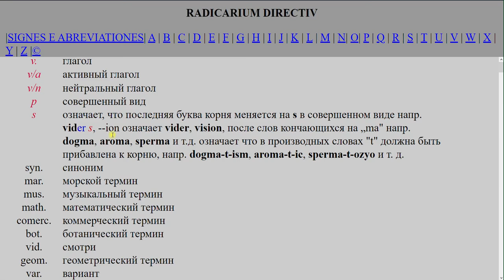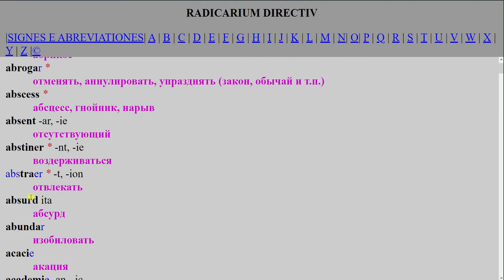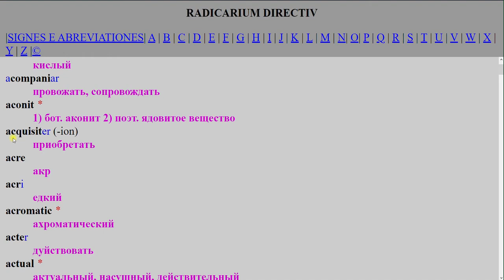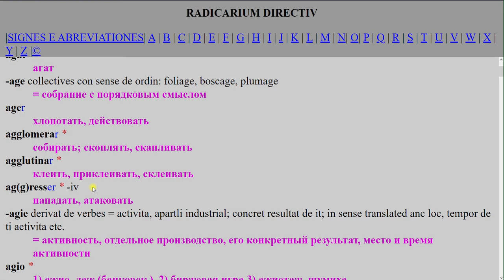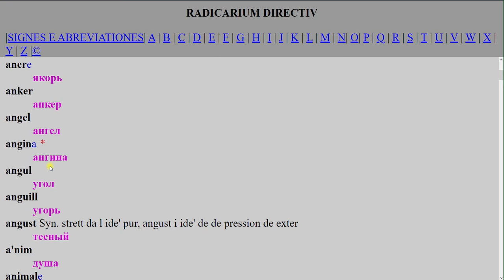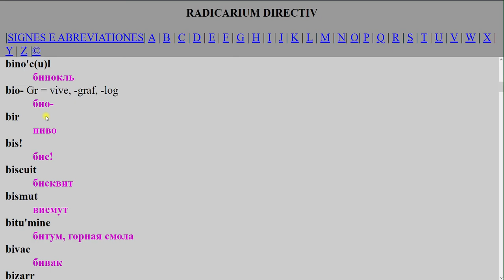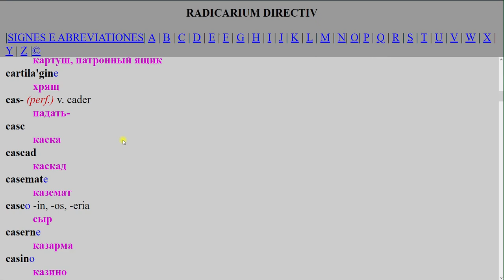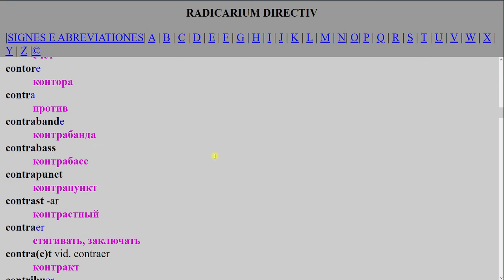Язык Occidental/Interlingue, рассматриваем слова 🧐 🧐 🧐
Язык основан на интернациональной лексике, общей для главных западноевропейских языков — в первую очередь романских. Заметно влияние французского языка, как в оформлении многих слов, так и в синтаксисе.